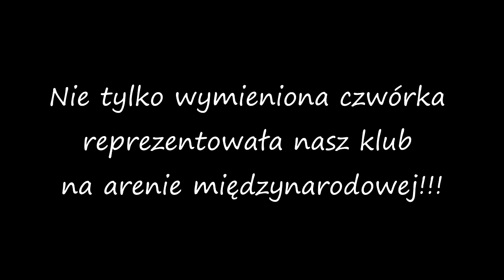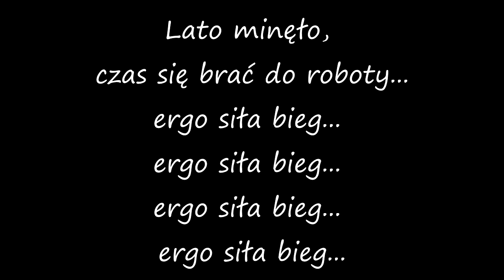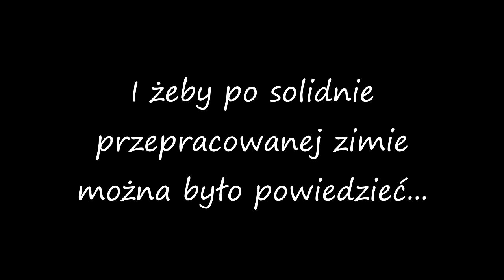zakończenie sezonu wioślarskiego 2015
Zakończenie sezonu wioślarskiego w Krakowie, okiem zawodników.